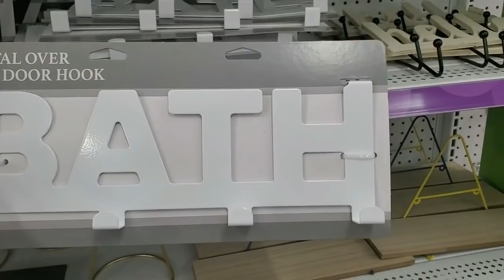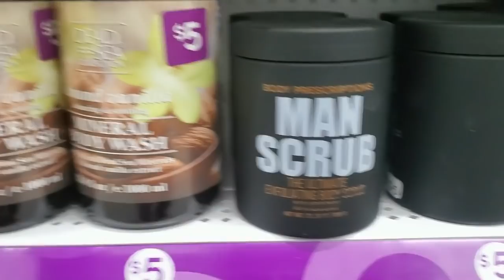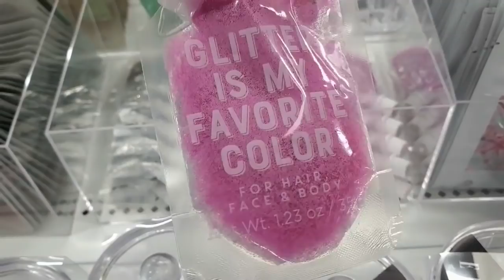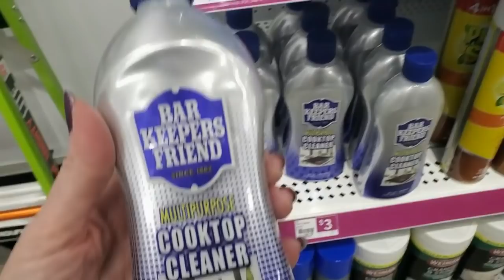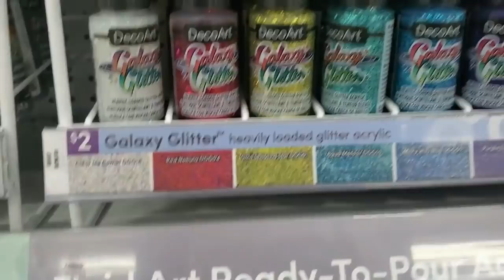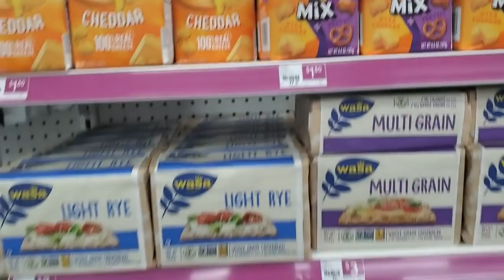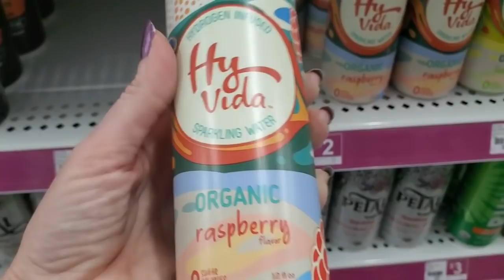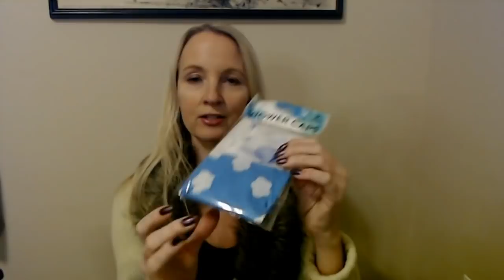ASMR | Popshelf Store Walk-Through (Soft Spoken)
Nail Color: one coat of Broadway Nails Matte Strong nail enamel "Dreamer,"  and one coat of Nail-Aid Quick Dry Glass Shine top coat.

I found a neat new store called Popshelf!  Let's go check it out!  :)